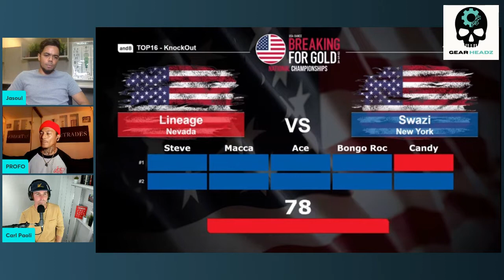WHAT'S NEXT? IN THE BUSINESS FOR BREAKIN'- @gearheadzbreakcast HOT TAKE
@gearheadzbreakcast  with @Profow0n  & Jasoul @btrbreakin2191

Breaking for Gold battle companion
featuring

ALL NATURAL CBD PRODUCTS FOR HEALTH AND RECOVERY

The GRID TRAINING MAT (patent pending)

ONLINE TRAINING COURSE